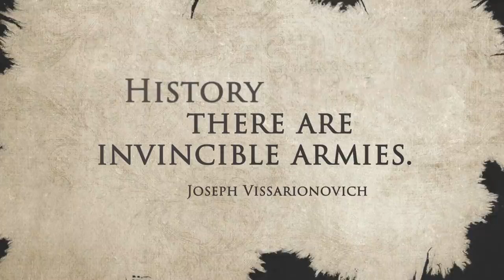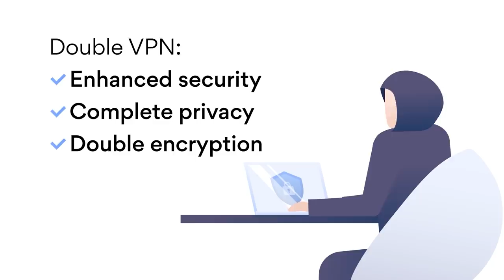The Battle For Lithuania 1617-1626 | Polish-Swedish War (Pt. 2)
In 1617, again war broke out between Sweden and the Polish-Lithuanian Commonwealth. The fickle truce of 1611 failed, and a conflict ensued that lastingly changed the balance of power in Europe. In this war, the famous Swedish King Gustavus Adolphus pitched his newly reformed army against the yet to be defeated forces of Poland-Lithuania.

Chapters:
00:00-00:41 Intro & Recap
00:47-01:57 Nord VPN
01:57-18:58 Battle for Royal Livonia

Bibliography:
Frost, R., Northern Wars, State and Society in Northeastern Europe 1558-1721, 2000.
Roberts, M., Gustav Adolf and the Art of War (first printed 1955), in: Essays on Swedish History, 1967.
Stone, Daniel, The Polish-Lithuanian State 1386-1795 (History of East Central Europe), Washington 2001.
Oakley, Steward P., War and Peace in the Baltic. 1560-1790, Oxford 1993.
Grzegorz Jasiński, Wojciech Włodarkiewicz, Polish Battles and Campaigns in 13th-19th centuries, 2016.